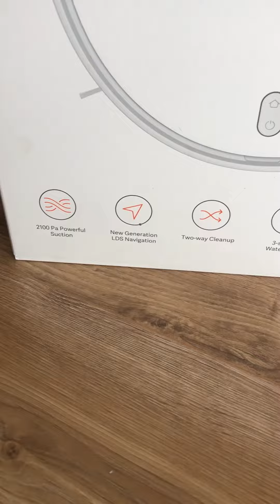Розпакування Робот-пылесос Xiaomi Mi Robot Vacuum-Mop P STYTJ02YM з Rozetka